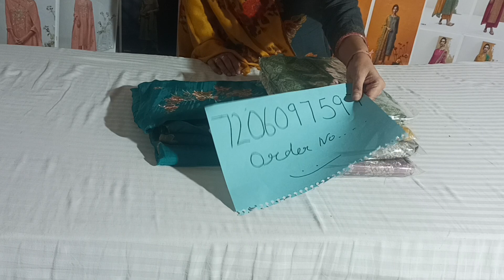Ganga or Prachiके ऐसे सूट जो देंगे आपको कातिलना लुक#ganga#viralvideo#stitch#sale#2023#new#suit#trand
Ganga suit#Ganga latest catalogue2023 Ganga designer suit#kurpali ke suit#krupali brand krupali suits#manisharani